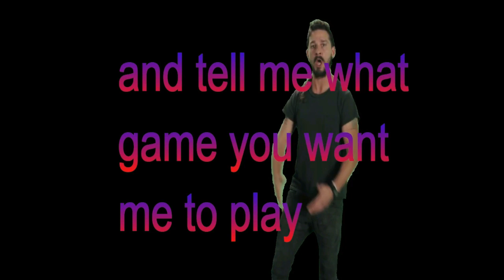CSGO with bob part 2/ help US